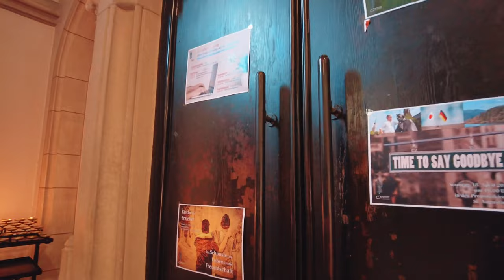Life in Germany, Gelsenkirchen City: Home to the Football Club Schalke 04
Today we will start our virtual walk in Gelsenkirchen, Germany, at the Hans-Sachs House. You will see regular life after the lockdown and how people are living their daily lives. We will be walking through the city center. Gelsenkirchen is known for its world famous soccer team Schalke 04. There are many shops, a church and a train station. Enjoy this 4K tour in Germany in March 2021 on a sunny evening. I hope you will find it relaxing. Let's walk, cycle and explore together!

🎧 For an even more immersive experience, be sure to put on your headphones and experience high quality binaural audio.

ROUTE TIMESTAMPS:
00:00​ Intro
01:15​ Ebertstraße
04:32​ St. Augustinus Church
07:26​ Bahnhofstraße
17:00 Administrative Court
20:55 Main Station